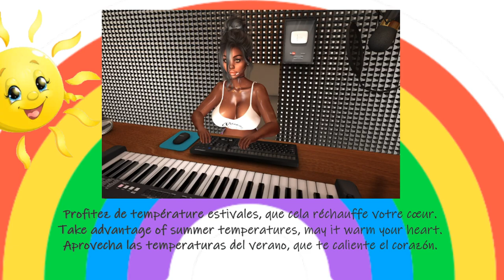🎹 PIANO COVER MGO 🎹 TRANSPORTER 2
find me on SL : 💜 dona.negulesco 💛
Le monde d'une gameuse optimiste